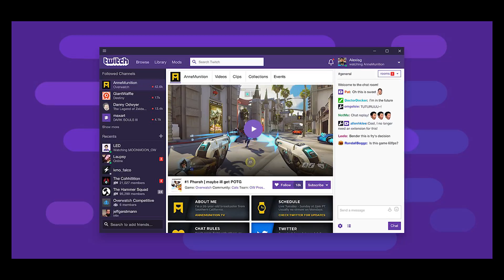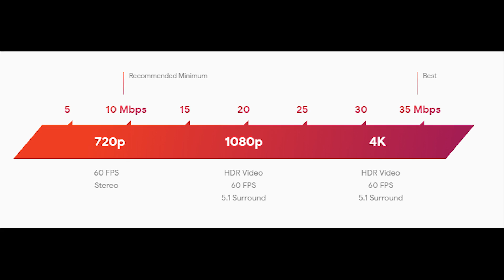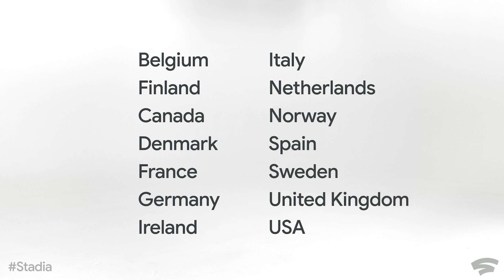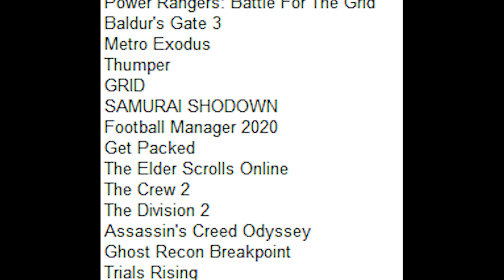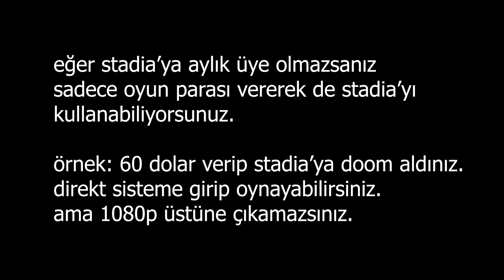BEKLEDİĞİMİ BULAMADIM: GOOGLE STADIA'NIN FİYATI VE ÇIKIŞ TARİHİ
Video sonu not: Stadia'nın Stadia Pro üyeliği dışında Stadia Base adında bir üyeliği de var. Videonun sonundaki yazı onunla alakalı aslında. Stadia Base'de aylık para vermiyorsunuz. Sadece üye oluyor, oyun satın alıyor ve oynuyorsunuz. Maksimum 1080p görüntü kalitesinde oynuyorsunuz. 4K bu paketin içerisinde yok. Hastalıktan kafa gidip geliyor. Stadia Base'de anlatılacak bir şey yok diye bahsetmeden geçmişim. Buradan yazayım dedim.

Google'ın Kasım ayında çıkacak yeni oyun platformu Stadia'dan gelen yeni bilgilerle karşınızdayız! İyi seyirler!